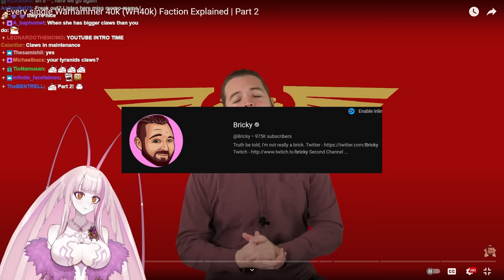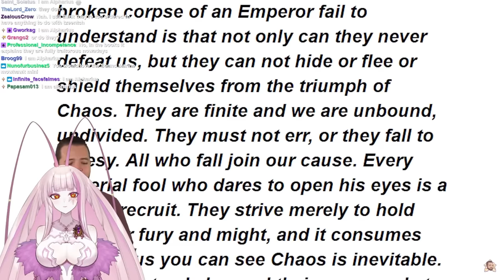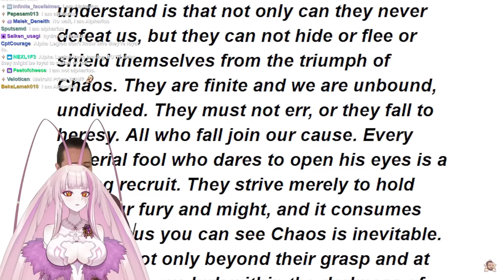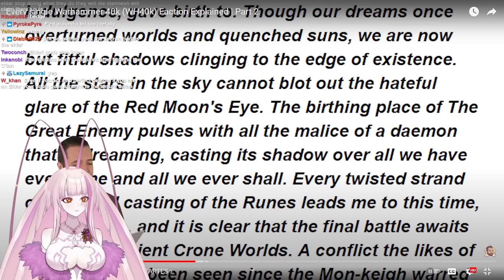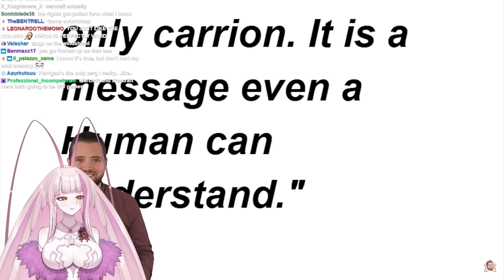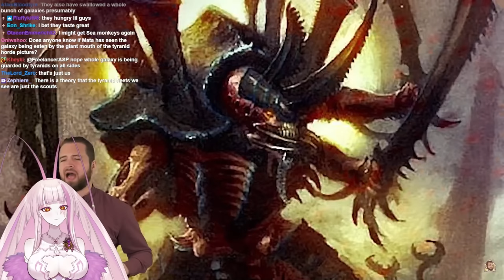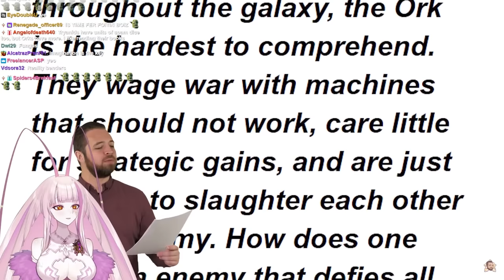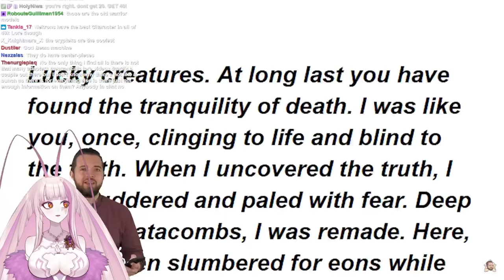VTuber reacts to Bricky's Every Single Warhammer Faction Explained Part 2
HUGE thank you to  @Bricky   for letting us react to his videos on twitch + upload them on youtube! Make sure you follow him cause he's SO CLOSE to 1MILLION